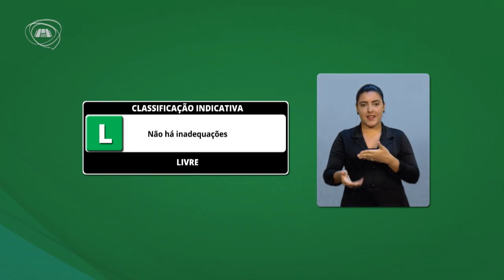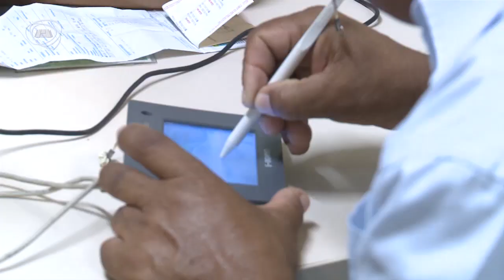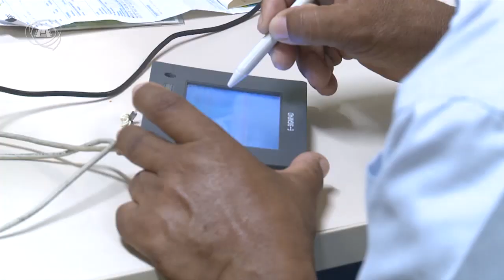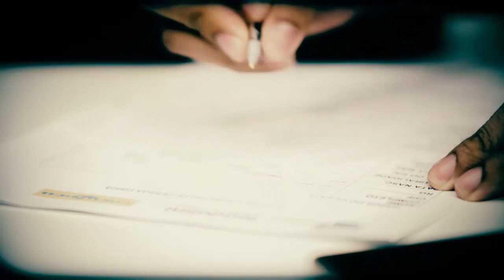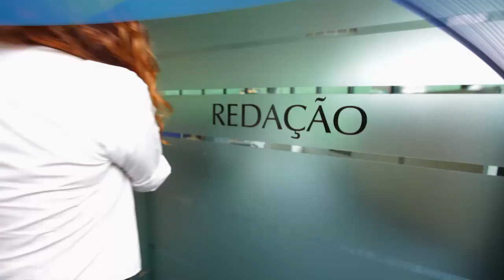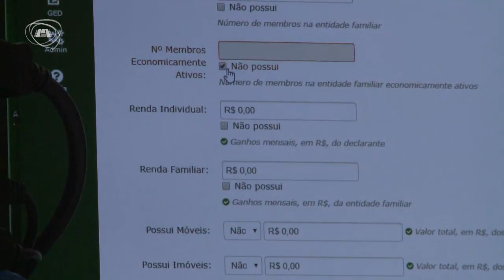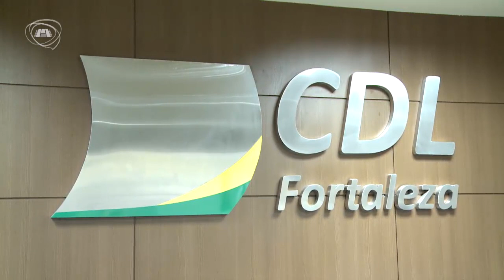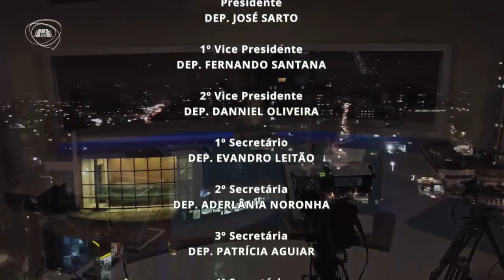TELEJORNALISMO | Jornal Assembleia 01/07/19